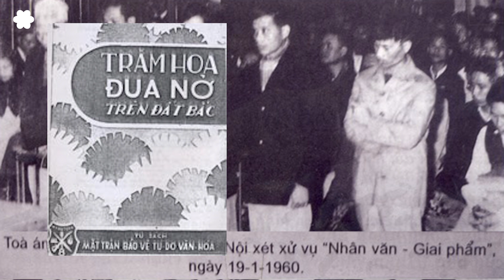Hội thảo của Bộ tư Pháp: Cả đám lên đồng về ‘tư tưởng Hồ Chí Minh’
Sau biến cố Đông Âu, kéo theo sự sụp đổ của Liên Xô năm 1991 đã đặt những người cộng sản Việt Nam trước một viễn cảnh không có gì sáng sủa. Hệ tư tưởng cộng sản hoàn toàn bị phá sản ngay trên quốc gia mà nó thống trị bảy thập kỷ.

Nhưng mãi đến nay, các lãnh đạo CSVN vẫn không thừa nhận sự kiện 1991 và tiếp tục đặt niềm tin vào chủ thuyết cộng sản bên cạnh đàn anh Trung Quốc. Tuy nhiên, sự hoang mang giao động của các tầng lớp đảng viên khiến các lãnh đạo CSVN phải tìm cách chấn chỉnh sự hụt hẫng trong lý thuyết bằng cách đưa cái gọi là “tư tưởng Hồ Chí Minh” vào cương lĩnh của đảng ở đại hội 7 năm 1991.

Mới đây, có cả một đám người hè nhau dựng hồn ông Hồ lên và nhét vào mồm ông ta những điều viển vông, bá láp, nói cho lấy có. Đó là đề tài “Tinh thần thượng tôn pháp luật trong tư tưởng Hồ Chí Minh” trong một buổi hội thảo do Bộ Tư Pháp tổ chức tại Hà Nội ngày 30  tháng Mười Một vừa qua.

Bài của Phạm Nhật Bình